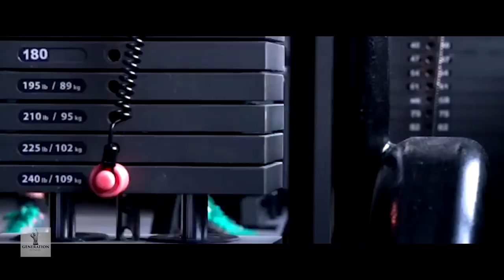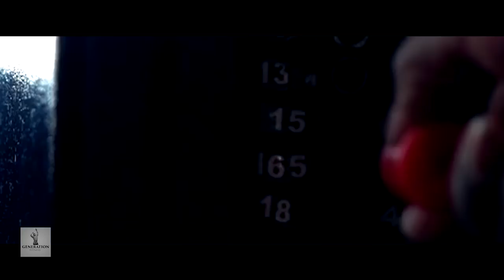AESTHETIC MISSION - Fitness & WORKOUT Motivation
Please read the description for footage and music credits

Video Credits
credits for the athletes or footages in random order

Videographer (Sergi constance)

Music Credits
Dread Pitt & Yung Fusion - The Mission

We make these videos to motivate people and inspire them for better workout and fit lifestyle . Our understanding is that it is in correlation to Fair Right Use, however given that it is open to interpretation, if any owners of the content clips would like us to remove the video, we have no problem with that and will do so as fast as possible.

1)This video has no negative impact on the original works (It would actually be positive for them)
2)This video is also for teaching purposes.
3)It is positively transformative in nature.
4)I only used bits and pieces of videos to get the point across where necessary